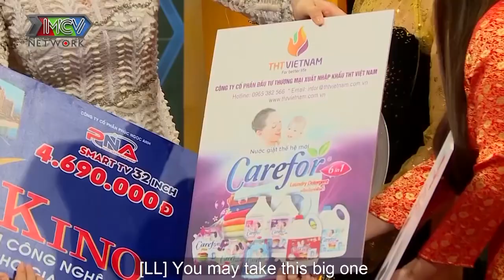Mẹ chồng PHÁT SỐC khi con trai ĐÒI CƯỚI VỢ CÀ MAU và cái kết cưới về mẹ cũng phải đầu hàng